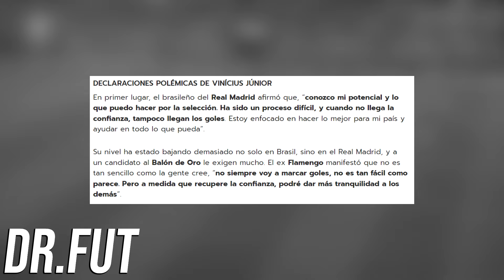Vinicius en Brasil da VERGÜENZA (Balón de oro?)